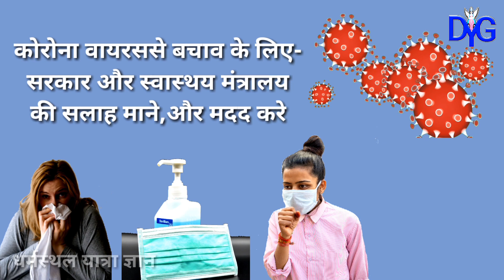कोरोनावाइरस से कैसे बचे | Coronavirus Kab Khatm Hoga | CoronaVirus Kya Hain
इस वीडियो में आपको जानने मिलेगा... क्या है कोरोना वायरस? क्या हैं इस बीमारी के लक्षण? क्या हैं इससे बचाव के उपाय?

corona virus se kaise bache